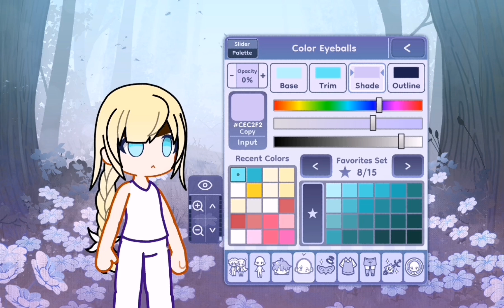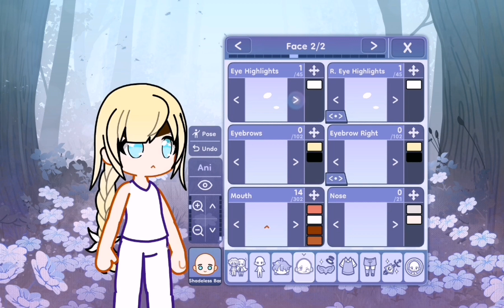I Made Astrid's Head This Was So Hard😭